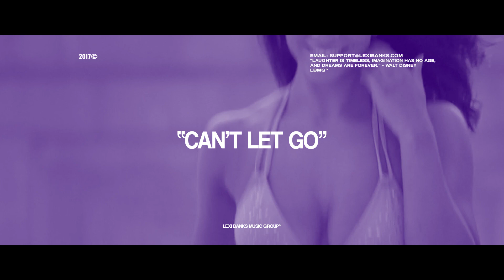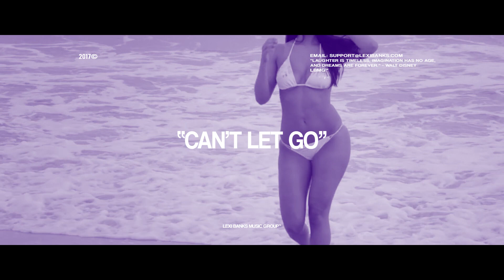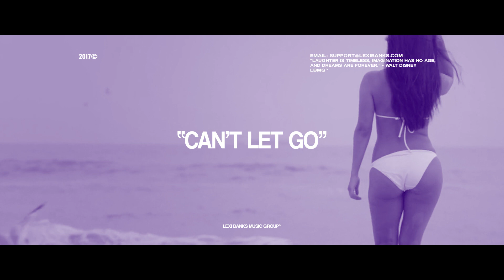Bryson Tiller Type 2017 beat | Can't Let Go - Lexi Banks Beats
sub_confirmation=1

Bryson Tiller Type Beat - "Can't Let Go" | Lexi Banks

Bryson Tiller
Bryson Tiller Type Beat
Bryson Tiller Instrumental
Bryson Tiller